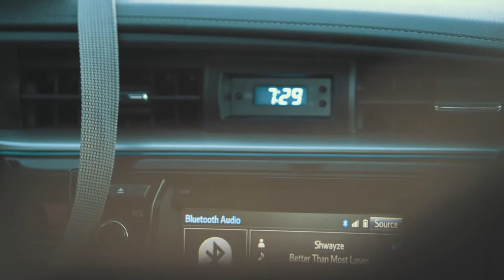Foggy Morning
On this foggy morning, my friends and I set out to Whatcom Lake to watch the sunrise. We ended up surrounded by fog 90% of the time, but that didn't kill our spirit! Enjoy the short, and view this fine morning through my eyes :)